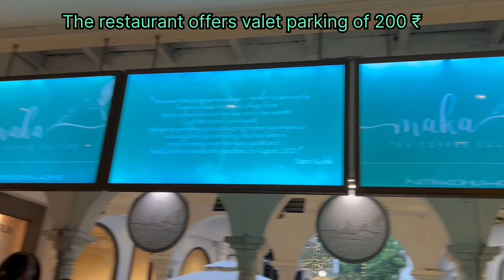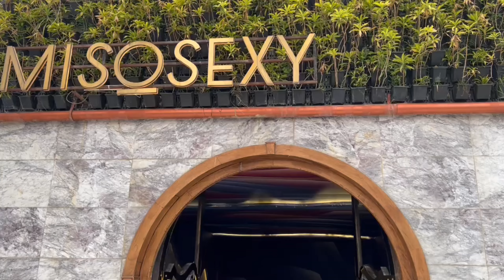WINE AND DINE WITH QUTUB VIEW | MISOSEXY NEW DELHI | PAN ASIAN CUISINE | BEST CAFE OF MEHRAULI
Miso Sexy, Mehrauli, New Delhi :

Opened in 2020, Miso Sexy offers a stunning Qutub view that sets the stage for an unforgettable experience. Nestled in the fashion hub of Ambawatta One, this restaurant is the ultimate destination for those seeking a magical blend of sultry ambience, tantalizing Pan Asian delicacies, and handcrafted cocktails. Savor Southeast Asian dishes with flavours from Japan, Singapore, and Malaysia while enjoying the sexiest bar in town.

A magical space with a spectacular view has been curated for Delhites wherein the aim is to tickle your senses with its contemporary ambience coupled with promising luxurious dining experience.

Locate Us
2nd Floor, Property No H 5/3, H 5/4 Front Side Ward No 1, Ambawatta One, Kalka Das Marg, Mehrauli, Delhi 110030.

Open Hours
Everyday 12:00 NOON - 1:00 AM

Wine and Dine with Qutab view at Misosexy

Miso Sexy is a whole vibe in itself and unites the best flavours from India and around the world. It is the ideal place to go whether you're seeking for a romantic evening or a lavish feast for the entire family.

cafes in south delhi
south delhi cafes
south delhi famous cafes
cafes near qutab minar
cafes near qutab
famous cafes in delhi
high end south delhi cafes
miso sexy cafe delhi
cafes in mehrauli
misosexy
misosexy price
misosexy menu
misosexy restaurant
misosexy food taste
misosexy food review
new delhi places to go
misosexy everything you need to know
misosexy price budget
misosexy food cost
misosexy new delhi
misosexy qutub
misosexy qutub view
misosexy interior
misosexy outdoor view
misosexy detailed video
misosexy terrace view
misosexy location new delhi